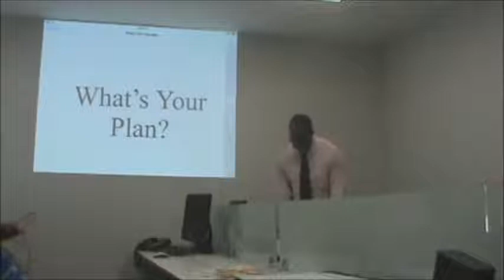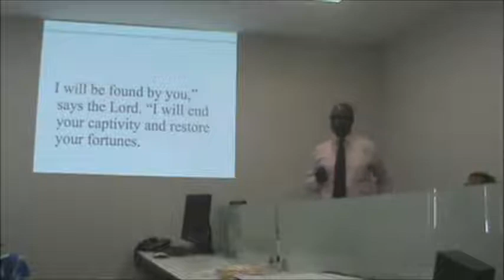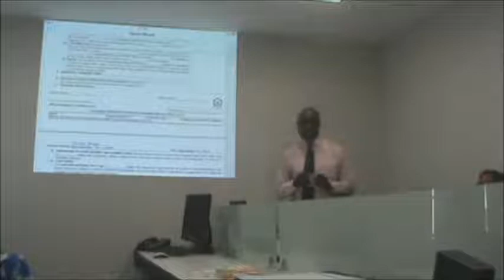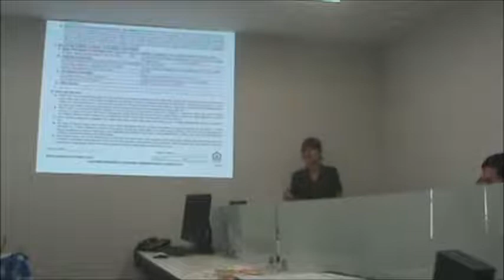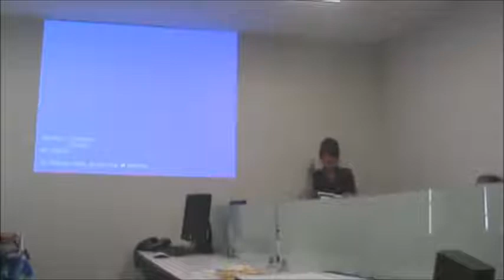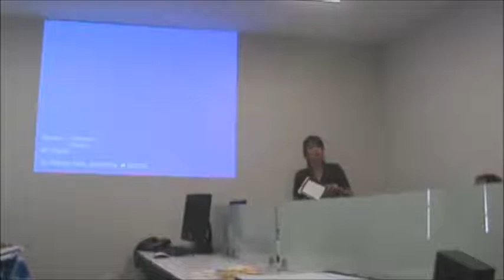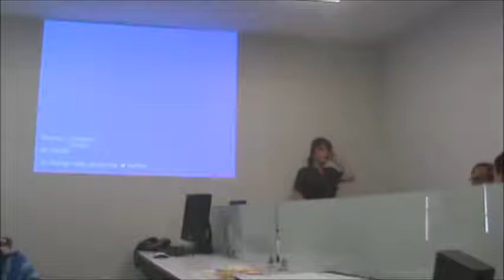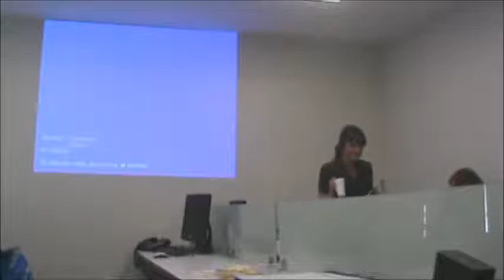The Importance Of A Title Report